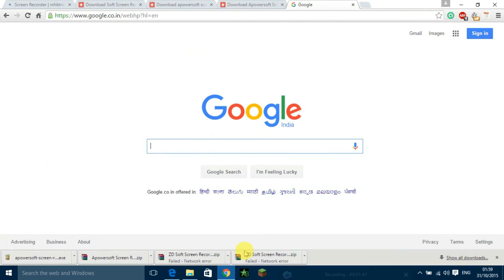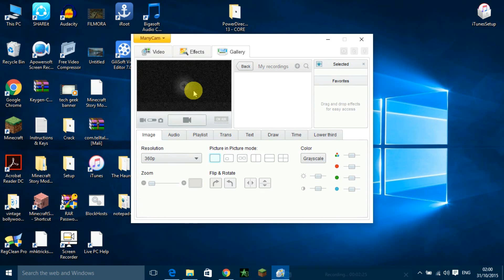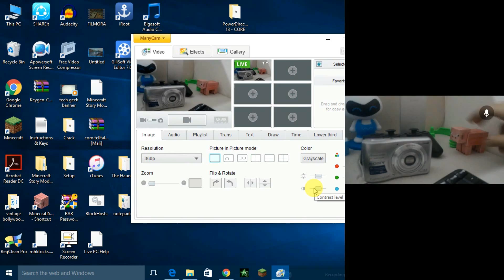Use your old phone as a cctv camera or as a webcam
Hi guys,

Q/A
Q- which editor i use to edit my videos?

Q- How many videos i upload in a week?
A- i am gonna try my best to upload 3 videos a week on every monday,wednesday & friday.